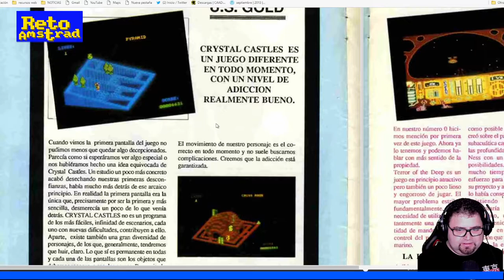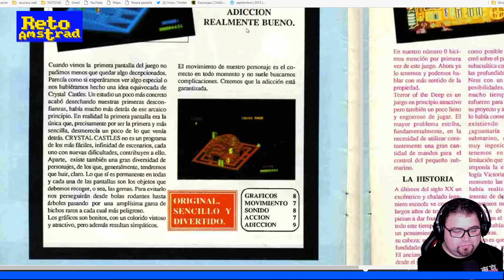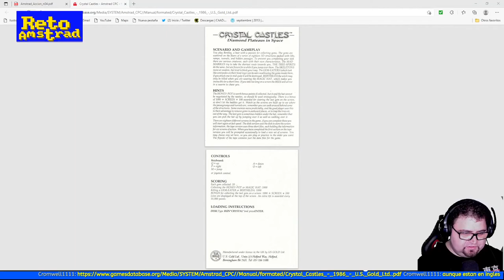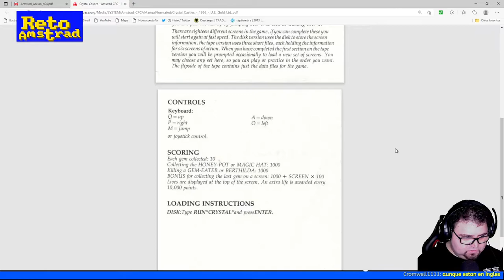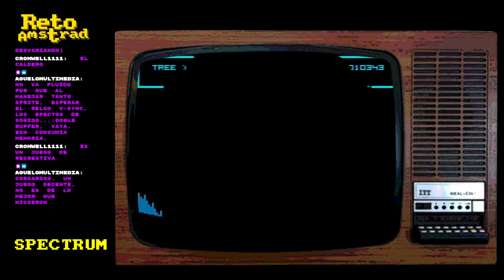🧸| CRYSTAL CASTLE | PILDORAS AMSTRAD | CPC |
Probamos la conversión de la recreativa CRYSTAL CASTLE cuya mecánica recuerda mucho al PACMAN aplicando una perspectiva isométrica y jugando con las tres dimensiones. Un arcade muy rápido y ágil. La versión AMSTRAD se queda algo corta respecto a la de SPECTRUM que también probamos en esta PILDORA AMSTRANITA surgida de la lectura de la revista AMSTRAD ACCION de Septiembre de 1987.